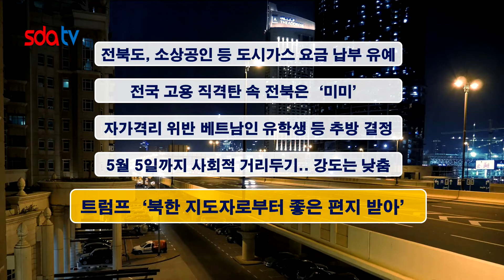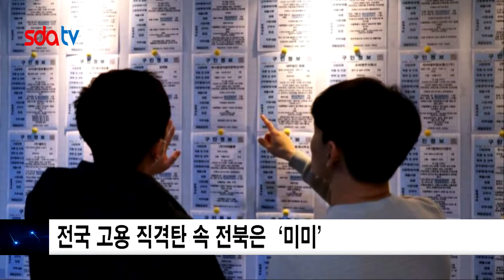20200420신동아방송전북뉴스(이수정아나운서)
1. 전북도, 소상공인 등 취약계층 도시가스 요금 납부 유예
2. 전국 고용 직격탄 속 전북은 ‘미미’
3. '자가격리 위반' 베트남인 유학생 등 7명 추방 결정
4. 5월 5일까지 사회적 거리두기… 강도는 낮춘다
5. 트럼프 “최근 북한 지도자로부터 좋은 편지 받아”